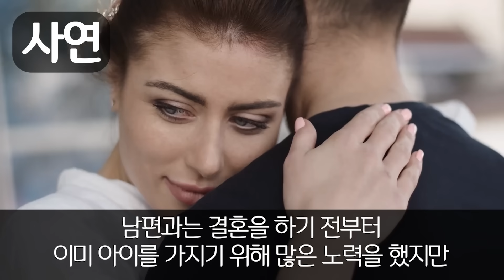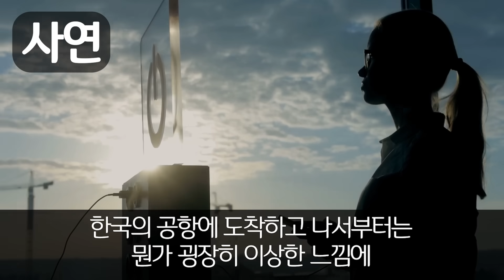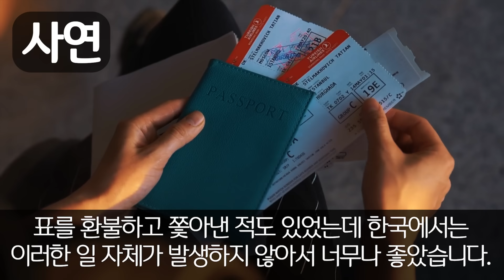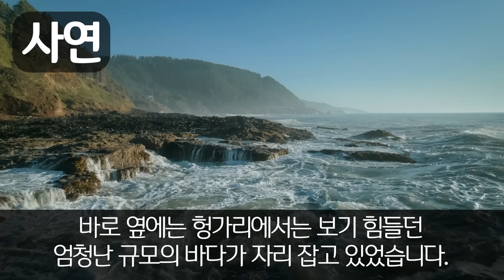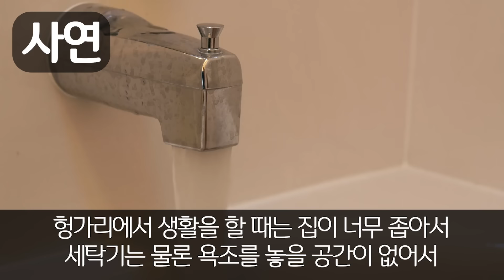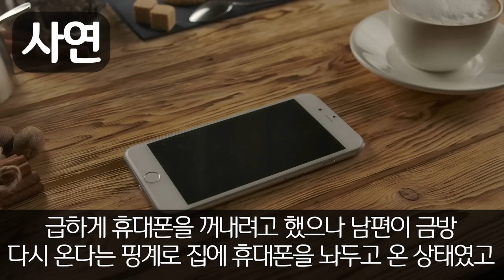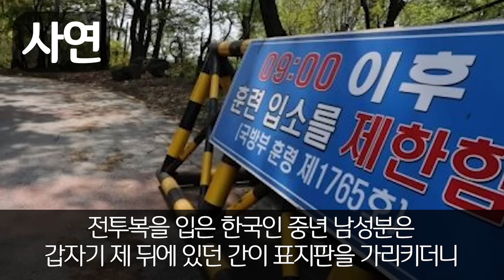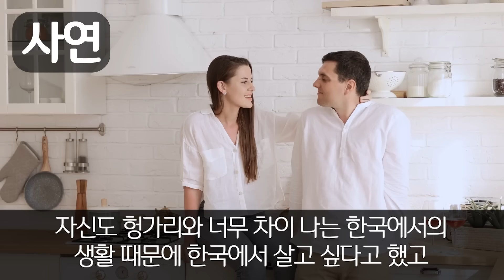"아니, 한국은 돈이 이렇게나 남아도나요..?" 유모차 끌고 한국 도로 걷던 외국인이 현타 온 이유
"아니, 한국은 돈이 이렇게나 남아도나요..?"
유모차 끌고 한국 도로 걷던 외국인이 현타 온 이유